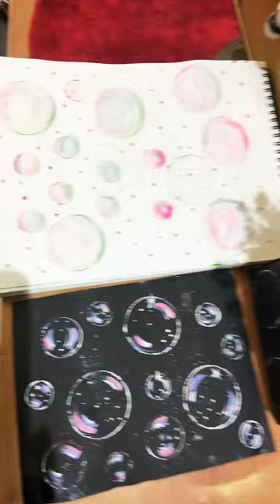Bubble effect on paper art #2023